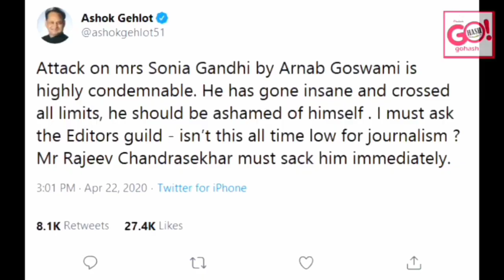Shame on sonia gandhi। attack on Arnav Goswami and her wife।